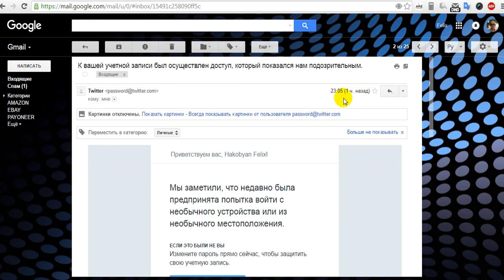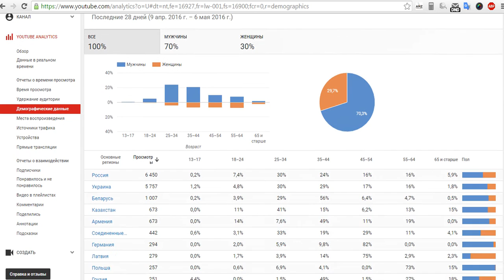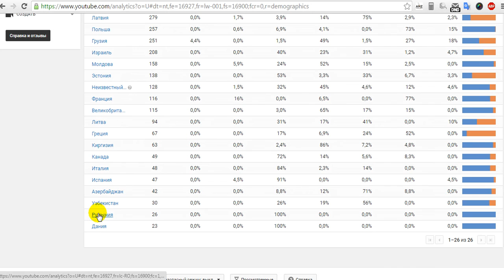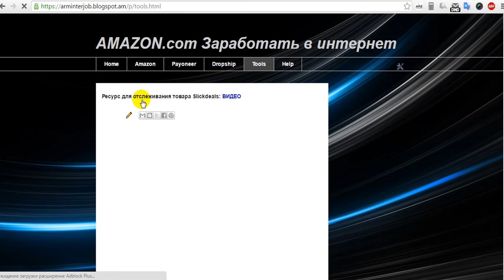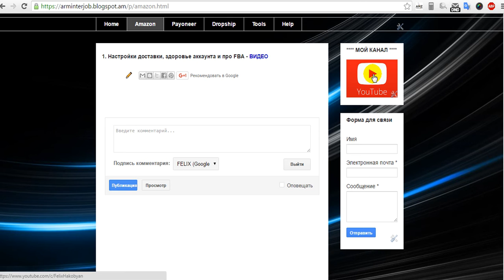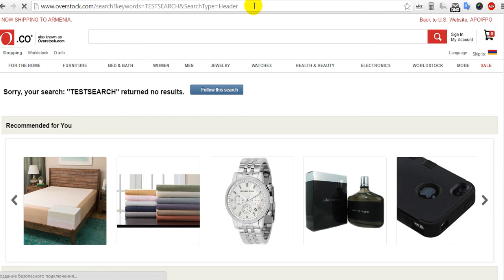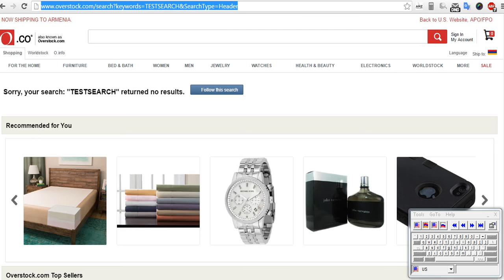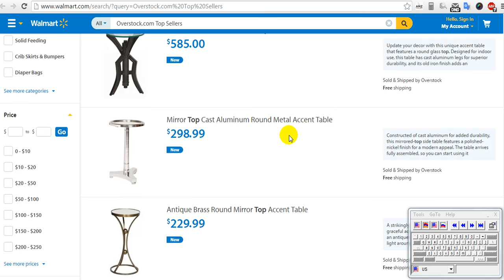AMAZON Расширение Context Menu Search.